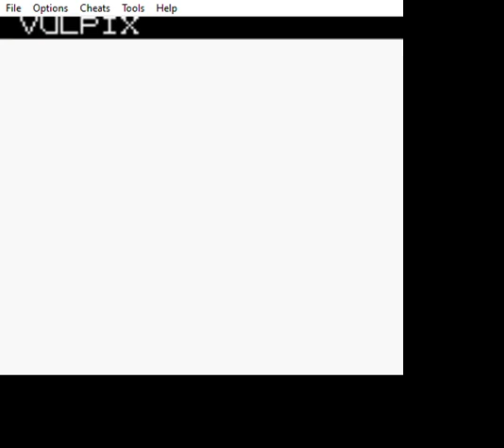Pokemon Red Nuzlocke Ep 24